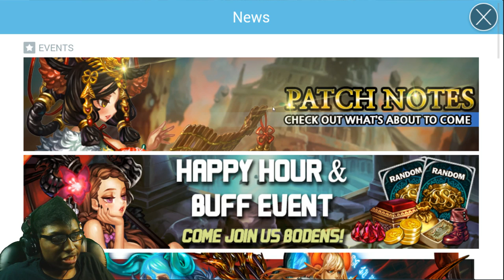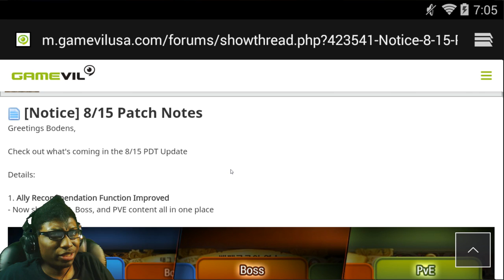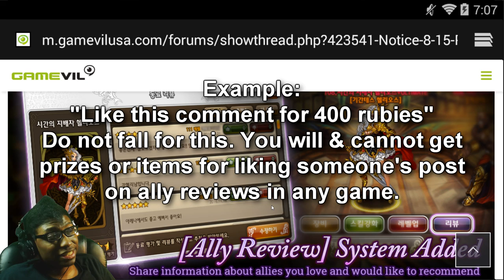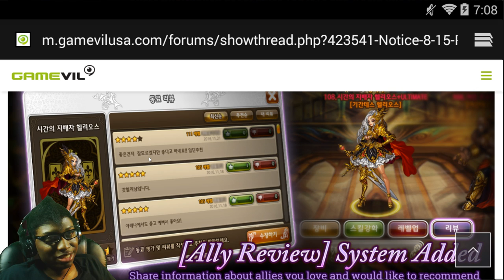Dragon Blaze | Episode 51 | Taking A Look At 8/15 Patch Notes